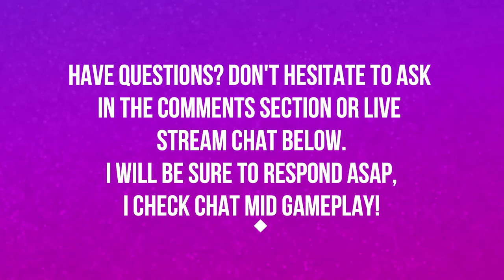ZULDAZAR | BATTLE FOR AZEROTH | PART 9 | WORLD OF WARCRAFT BATTLE FOR AZEROTH 🎮🎮🎮